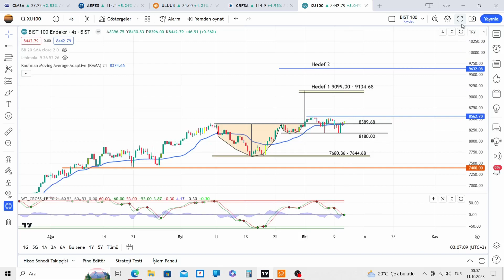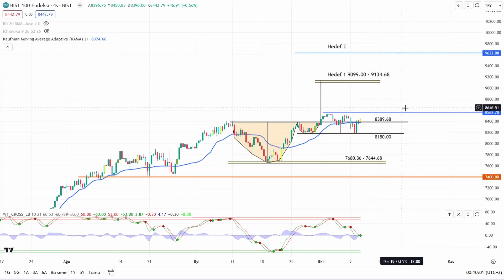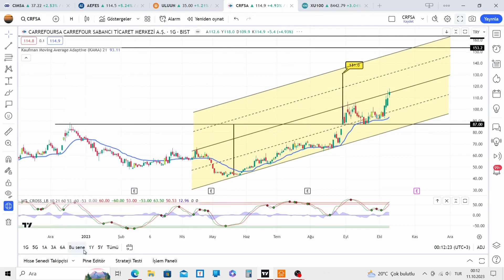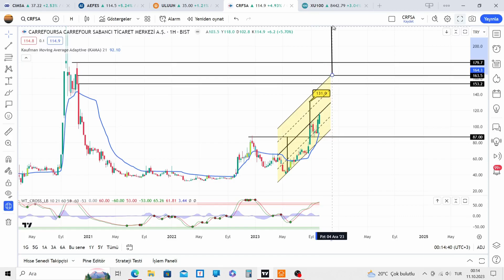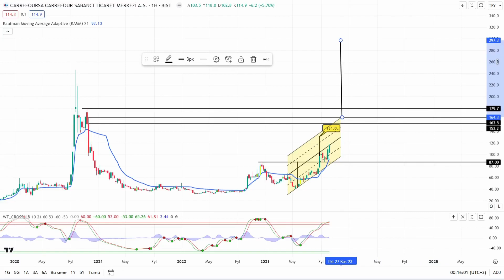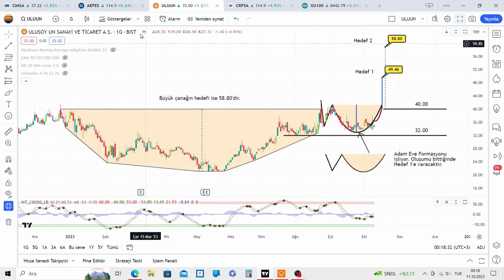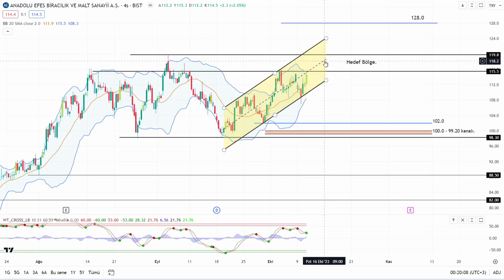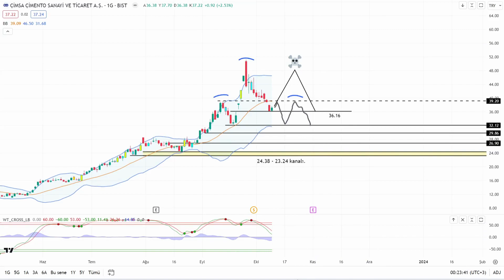BİST 100 - CRFSA - ULUUN - AEFES - CIMSA Analizleri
BİST 100 Yorumu
CRFSA Yorumu
ULUUN Yorumu
AEFES Yorumu
CIMSA Yorumu